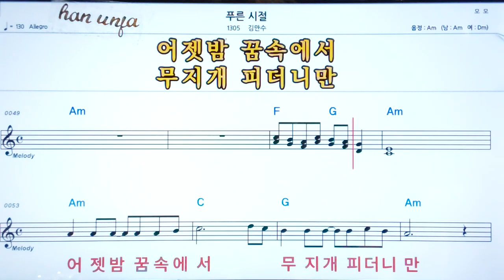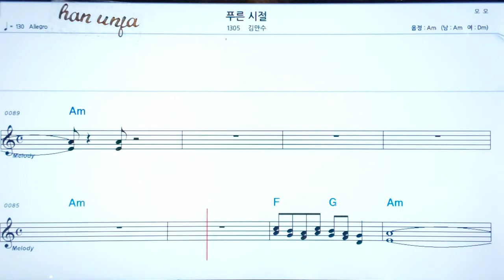💖푸른시절/김만수 🤞한. 日本語 동시 표기 ✌악보, 코드, ,,Karaoke*카라오케 반주